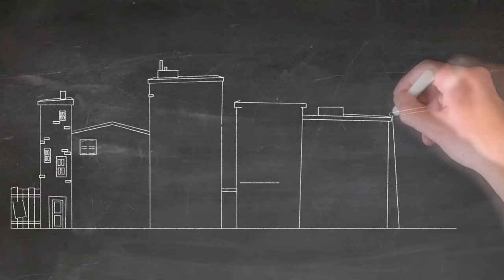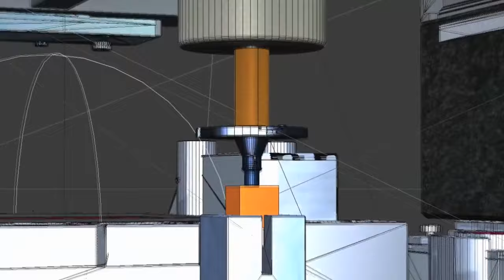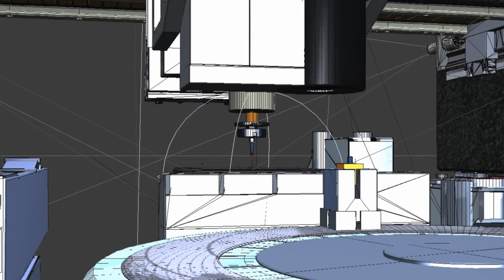Althusser's Cathedral: The Ideological State Apparatuses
An overview and analysis of Louis Althusser's essay Ideology and Ideological State Apparatuses.